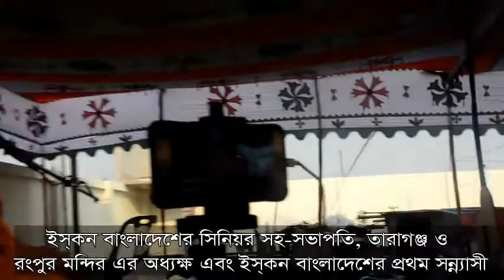ISKCON BANGLADESH SAFARI ইসকন্ বাংলাদেশ সাফারী